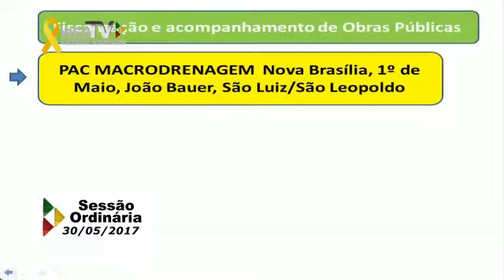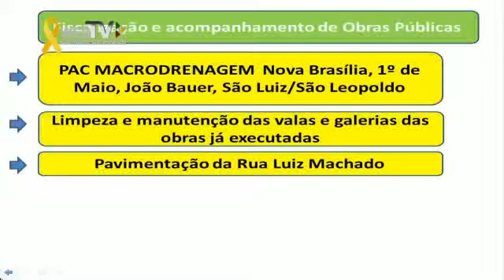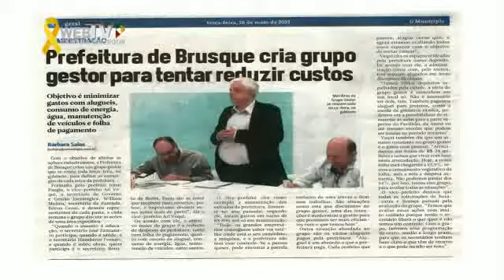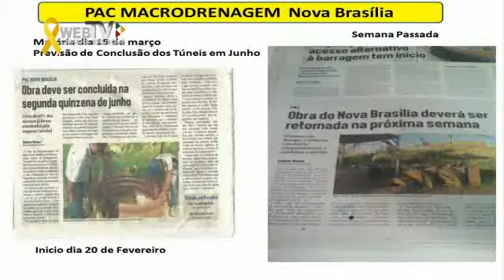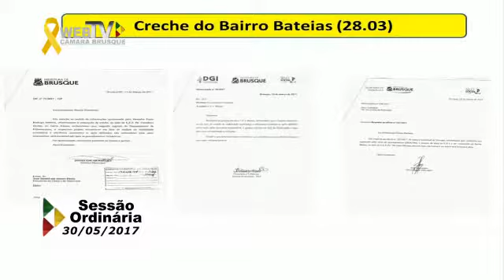30/05/17 - Paulinho Sestrem faz balanço da execução de obras municipais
Em pronunciamento durante a sessão ordinária da terça-feira, 30, Paulinho Sestrem (PRP) listou diversas obras municipais - algumas em execução e outras já finalizadas – dentre as quais as que são financiadas pelo Programa de Aceleração do Crescimento (PAC) nos bairros Nova Brasília e Primeiro de Maio, na rua João Bauer, no bairro São Luiz e rua São Leopoldo; a pavimentação da rua Luiz Machado, no bairro Azambuja; a rotatória do bairro Dom Joaquim, já executada, e a do loteamento Cyro Gevaerd; as unidades básicas de saúde (UBS) dos bairros Limeira Alta, Zantão, Limoeiro, Rio Branco, São Pedro e Tomaz Coelho; a margem direita da avenida Beira Rio, para a qual a Câmara aprovou um empréstimo de R$ 4 milhões junto ao Badesc; a duplicação da rodovia Antônio Heil e a abertura do anel viário; a UBS do Nova Brasília, inaugurada semana passada, a drenagem das ruas João Batista Debatin, Frederico Debatin, Paulo Knihs e Henrique Knihs, no Águas Claras; e as obras na rua Bulcão Viana, em fase de conclusão.